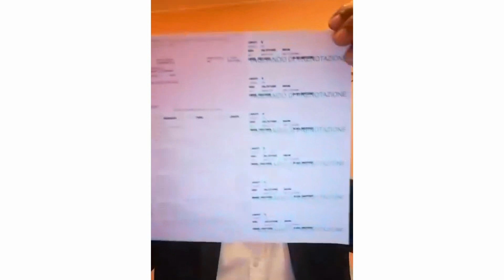✅ WhatsApp: +39 3202280855 Patente B || Urdu || Hindi || Punjabi || Pakindia Patente